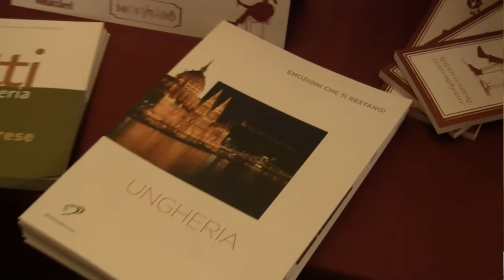Botteghiamo - Regalo d'Autore 2016. Pèter Paczolay, Ambasciatore ungherese in Italia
Registrazione effettuata da liberi.tv il 5/12/2016 a Roma - Palazzo Brancaccio.

Intervista di CAMILLA NATA a PETER PACZOLAY, Ambasciatore ungherese in Italia.

Una pregiata selezione di squisiti dolciumi e cioccolato in degustazione con selezionati distillati e vini passiti. Un’occasione ghiotta specialmente per le prossime festività natalizie. Idee e tanta originalità, grazie alle particolari confezioni-regalo e alla lunga esperienza degli esperti dell’Arte dei Vinattieri.
Ecco gli ingredienti per il tradizionale appuntamento del prossimo 5 dicembre nei saloni di Palazzo Brancaccio, per la nuova edizione di “REGALO D’AUTORE… Arte, vini e delizie”, che si propone di fornire suggerimenti e consigli a tutti coloro che sono desiderosi di conoscere le eccellenze del nostro territorio. Specialità nazionali e internazionali che le migliori aziende proporranno a tutti i visitatori.
Un evento riservato a chi possiede l’invito, che è possibile ritirare fino ad esaurimento in tutti i punti vendita che aderiscono all’iniziativa (vedi box) e che permetterà di godere di una meravigliosa serata con maestri cioccolatai che prepareranno gustose praline e forniranno tutti i consigli necessari per scegliere il regalo più adatto per la persona giusta e in che modo abbinarlo. Ma non ci saranno solo cioccolato o distillati. Anche quest’anno, protagonisti della manifestazione sono Confesercenti Roma, A.E.P.E.R. – Associazione Esercenti Bar Pasticceria, l’Accademia della Cultura Enogastronomica, Camera di Commercio CCIAA di Roma, insieme alle enoteche storiche e agli artigiani che aderiscono a Botteghiamo, il progetto che nasce dall’esigenza di conservare e tramandare le tradizioni artigiane, che sono un elemento fondamentale della storia del nostro paese e sul quale si basa buona parte della nostra identità culturale. Così, accanto a champagne, spumanti, vini rossi, vini dessert e distillati italiani abbinati a delizie gastronomiche delle migliori aziende, diventa possibile scovare anche eleganti confezioni regalo con prodotti selezionati, proposti come prestigiosi doni da degustare ammirando i maestri artigiani all’opera.